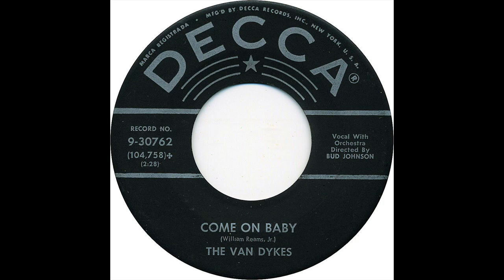VAN DYKES LAMBIE BABY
THE VAN DYKES VOCAL GROUP, LAMBIE BABY, DOO WOP JUMP, VOCAL GROUP HARMONY, DOO WOP MUSIC GENRE